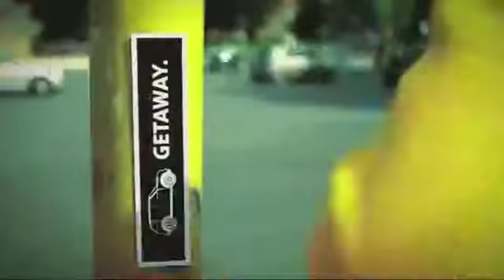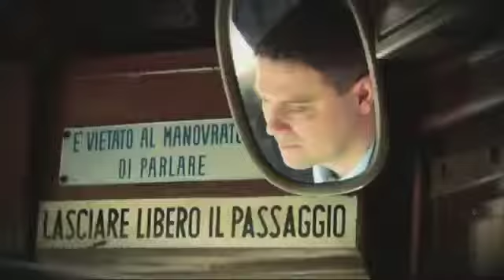MINI Countryman Viral Video Snowboarders